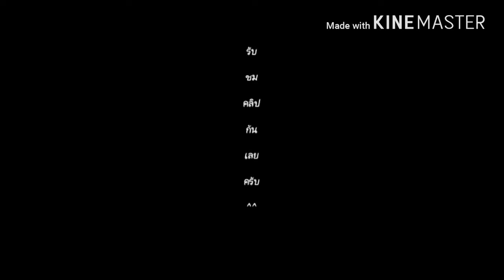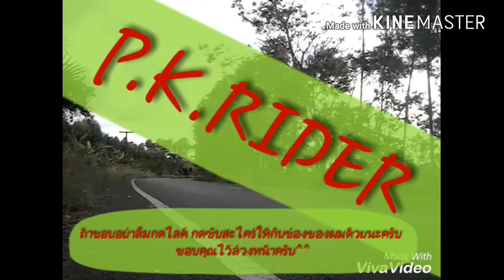2T สายหลงมาแล้วจ้า5555555+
ซับแนลให้ด้วย